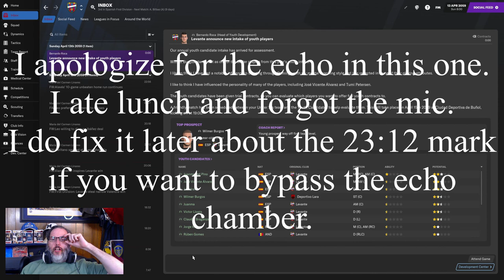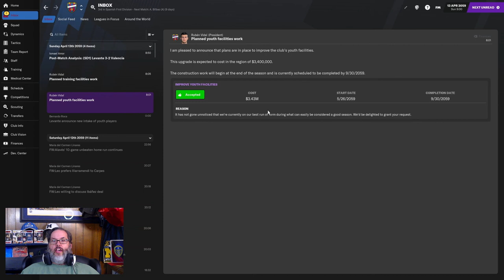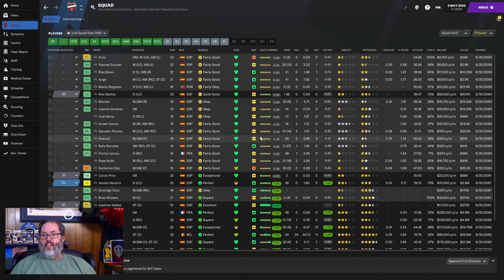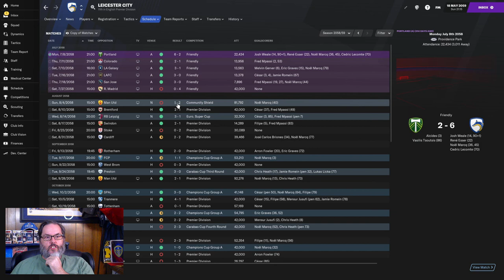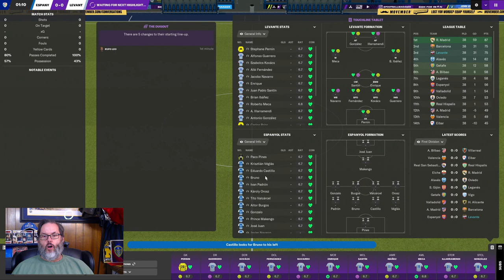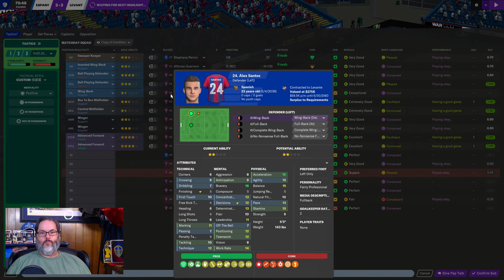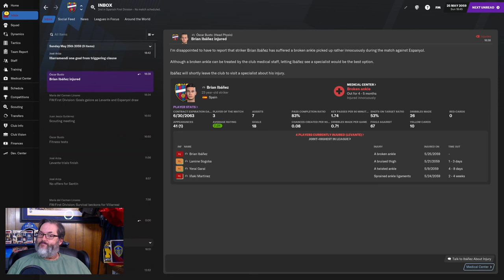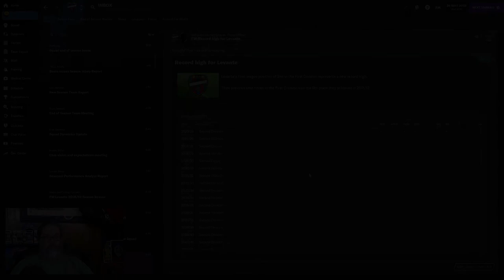FM21 JOURNEYMAN CHALLENGE - CLUB 4/LEVANTE - EP. 7 - Do We Make Champions League?